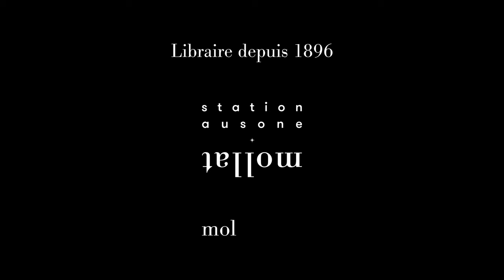Ariel Holzl - Runborn. Vol. 1. Tyr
A l'occasion de la 39ème éditions du Salon du livre et de la presse jeunesse 2023 à Montreuil, Ariel Holzl vous présente son ouvrage "Runborn. Vol. 1. Tyr" aux éditions Gulf Stream.